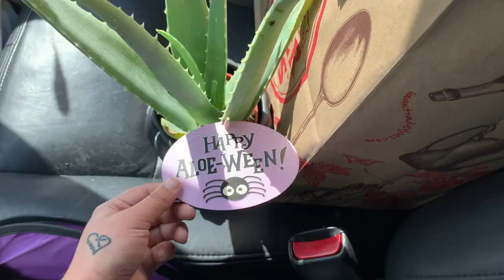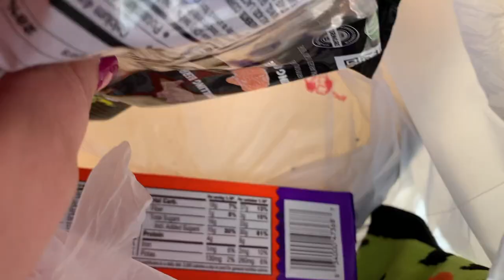PUG CAN TALK USING COLLAR??? - NASTY PUG VLOG #13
Welcome to the Nasty Pug Vlog! My life is an absolute mess, but it's pretty entertaining so I hope you laugh and enjoy! 🤪

New vlogs up every week! 💖